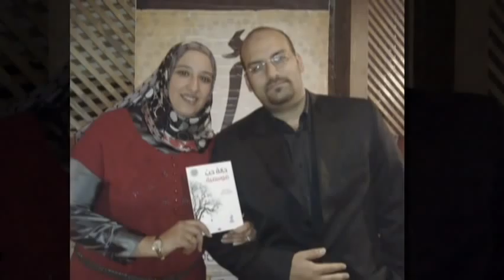Ansary & Shereen Wedding Photo Clip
A photo clip created by Hend Farah and dedicated to Mohamed Ansary & Shereen Adel in their Amazingly organized Wedding party on the 10th Dec. 2011 in Amarante Hotel ,Golf City El Obour.